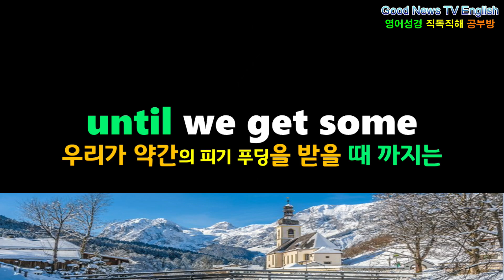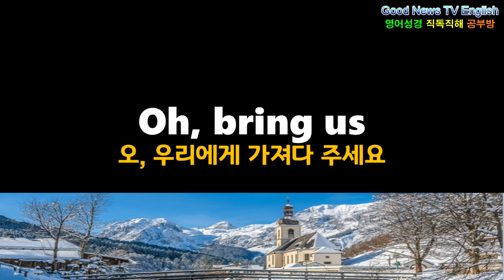[성탄캐럴] We wish you a Merry Christmas, 우리는 당신의 즐거운 크리스마스를 바래요. 영어가사해석, 영어성경직독직해공부방, 캐롤송, 영어노래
So bring some out / here!